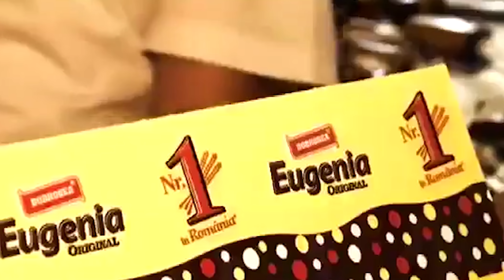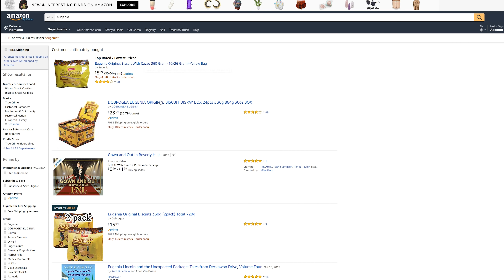Povestea brandului Eugenia - Cavaleria.ro